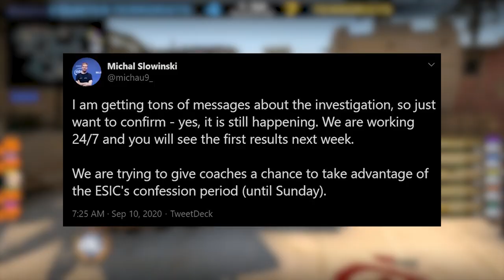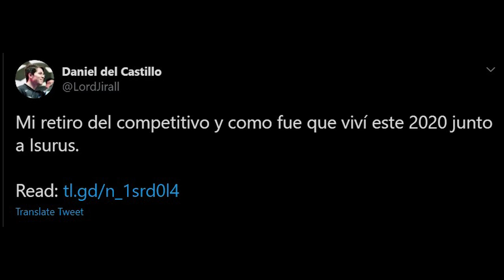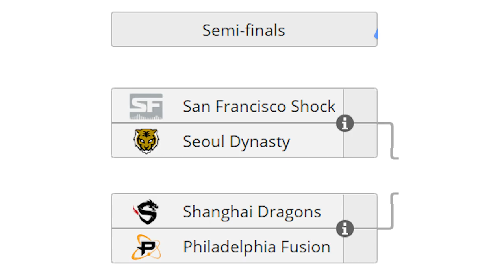Worlds 2020 sin Faker, Coaches Tramposos en CS:GO, Jirall se Retira | Esports Flash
Resumen de noticias semanal: les traemos lo mejor del mundo de los esports.